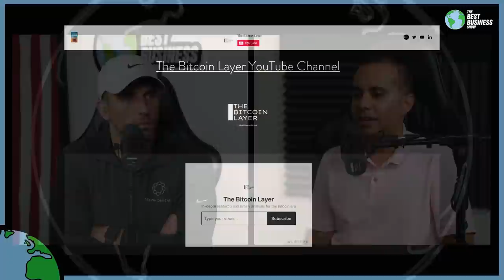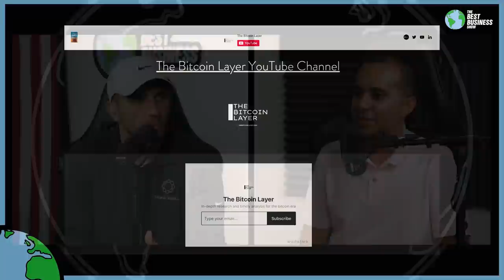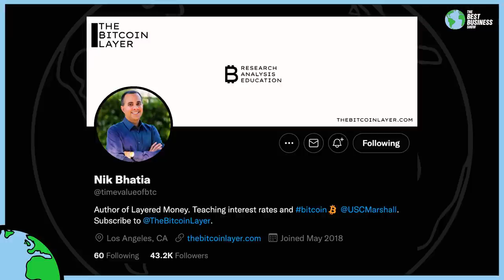Professor Explains Why The Dollar Is Broken: Nik Bhatia: Full Interview